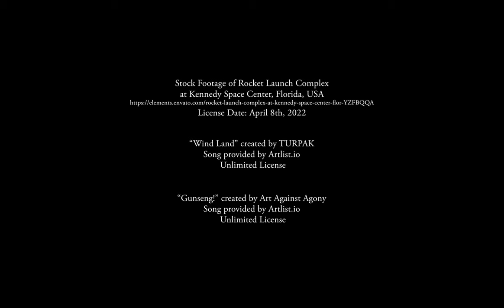Super Inspired (short film)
Tagline: When an ordinary man makes an extraordinary rescue.

Writers: Kevin D'Ambrosio and Anthony Gibson

Director: Anthony Gibson

Cinematographer: Jimmy Liu Nyeango

Sound Designer and Editor: Anthony Gibson

Cast in order of appearance:
Audrey Goodman
Kevin D'Ambrosio
Marcus Munguia
Charlie S. Jensen